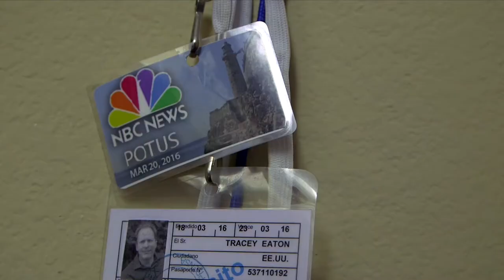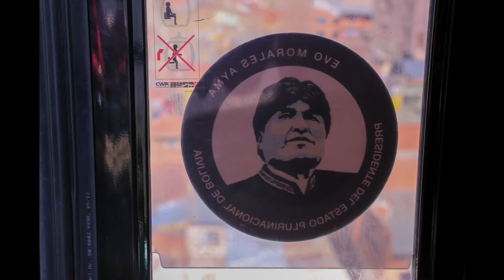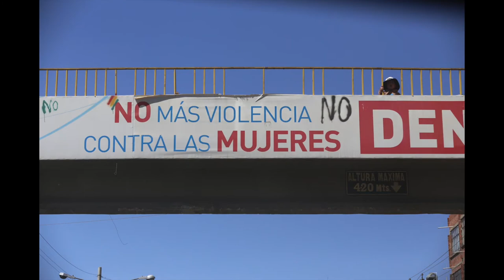Meet the Journalist: Tracey Eaton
Tracey Eaton reports from Bolivia, finding a number of problems to report on while looking into child labor laws.